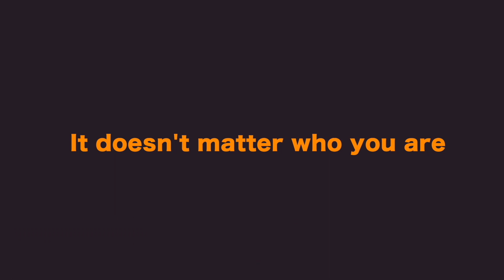Sunday Service | August 30 2020